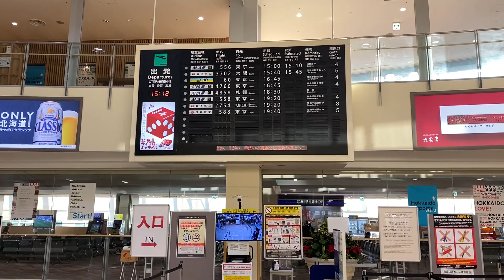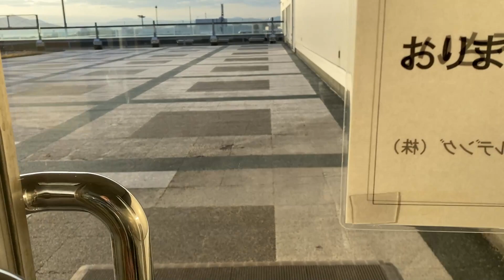函館空港の様子 ２０２１年１１月２０日（土）函館空港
今回は、非常事態宣言完全解除後の函館空港の様子を見てきました。前回行った時は凄い人で、込み合っていました。今日も　同じ感じかなと思ったら・・ちょっと驚きました。函館に観光などで、来られる方の参考になればいいなと思います。
　Jackeryのポータブル電源
キャンプ、夜釣りなどのアウトドアに活用！
スマホやパソコンの電力を確保、電池が切れる心配なし。
防災用のみではなくアウトドアにもよく活用されている
持ち運びにやすいポータブル電源です。
※ドローンカンパニー函館
　ドローンによる空撮はもちろん、動画撮影、動画編集も承ります！企
　業様や個人店舗様などのPR動画も制作致します！お気軽にメールくだ
　さい！メールはこちらから！
ブログもやっています！
アウトドア系情報館
かわいい系ラインスタンプあります！
24時間パッと簡単、スグ買える 海外・国内格安航空券予約 ena(イーナ)│航空券購入利用

ドローン空撮に関する記述
※北海道北斗市許可済
※DIPS２.０登録済
※DJI許可申請済
※国土交通省全国包括申請（独自マニュアル）許可取得済
　東空運航第７０９７号
　（動画中の建物に近い場所からの離発着は航空局標準マニュアルで許可を取得した場合、離発着できません。航空法違反になります。当方は独自マニュアルで取得していますので、その状況でも離発着できます。）
※函館空港内北海道エアポート調整済
※海上保安部海上作業届提出承認済
※撮影には各種許可（航空局全国包括申請許可や管理者からの許可、
　　航空局の許可の場合、上記に記載した細かい規定があります。）
　　をとり、撮影しています。必ず必要なことです。
　　航空局の許可以外でも、所有者、管理者の許可が　どのような場所
　　でも必要です。
　　例えトイドローン（航空法対象外の重さ１００ｇ未満の、おもちゃ
　　のドローンです）でも、同じです。参考まで。